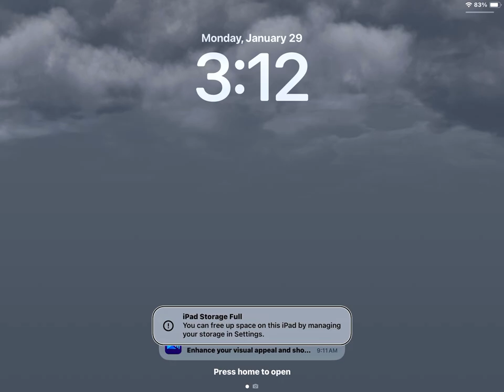January 29, 2024